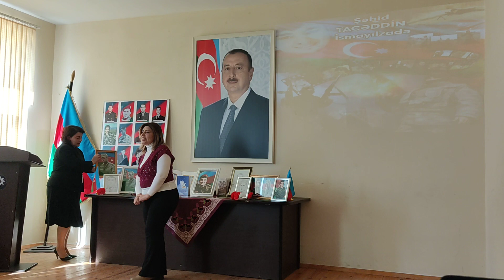Esmira Günəşin Dilman kənd məktəbində kitab təqdimatı